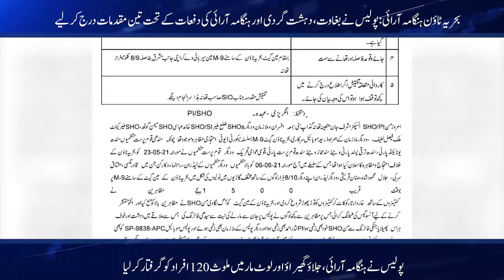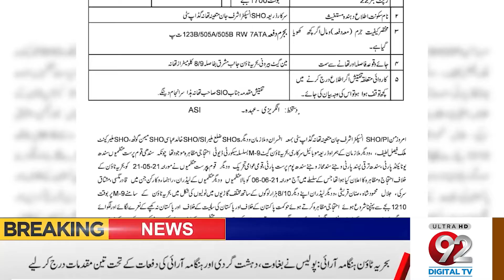Bharia town Attack police lodge 3 FIR against nationalist leaders.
Gadap police registered two cases under the provisions of sedition and terrorism in the complaint of the government while the case of arson, vandalism and looting was registered in the complaint of Syed Osamia Ghazanfar. According to police, 120 arrested accused have been named in the cases. The names of leaders of nationalist parties have also been included in the three cases. Leaders of nationalist parties include Qadir Magsi, Mushtaq Sarki, Gul Hassan Kalmati, Jalal Mehmood Shah and Riaz Chandio. , Zain Shah, Sanan Qureshi, Yaqub Khaskheli, Ijaz Solangi and others, FIR states that 4 ATM machines, car showroom, shops, restaurant were set on fire during the riot, police sources One lakh cash was also recovered from one accused during the arrests. Police sources said the FIR states that more than 500 people entered Bahria Town and vandalized showrooms and offices, smashed ATM machines and looted money, and threw incendiary substances. Showrooms and shops set on fire, police have registered three cases 257/2021, 258/2021 and 259/2021. According to FIR, SHO Inspector Ashraf Jan and Inspector Nisar Ahmed were injured in the firing. It is to be noted that a protest was announced by various nationalist parties at the main gate of Bahria Town yesterday. During the protest, angry people broke the barriers and erected barbed wire. They had entered Bahria Town and set fire to other properties including the main gate of Bahria Town.